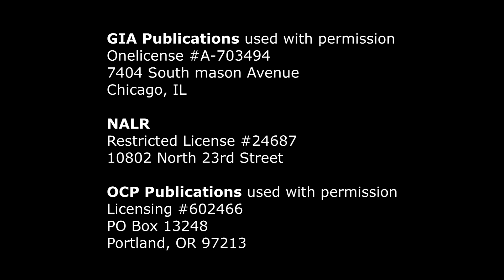Gospel Reading - First Sunday of Lent - February 18, 2018